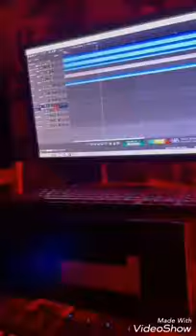Le drill de Mr. wens à rendu notre meilleur artiste Burkinabè kayawoto fou 😍😍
Kayawoto est tellement inspiré jusqu'il sait même pas quoi faire.
Mr. wens c'est le Naaba 👑👑